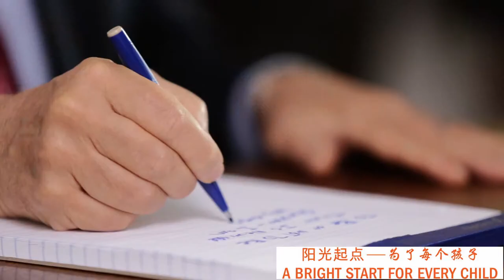James Heckman video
Courtesy of the China Development Research Foundation a video of James Heckman featured at the Fourth International Conference on Poverty Reduction and Child Development and ARNEC's 2015 Asia-Pacific Regional ECD Conference held in Beijing, China  21-24 October 2015.
Copyright: China Development Research Foundation.